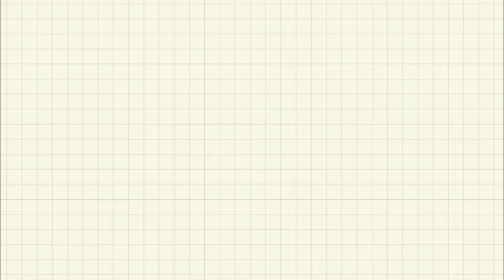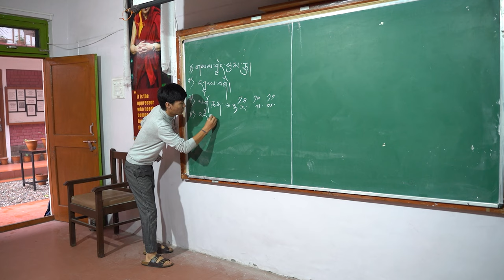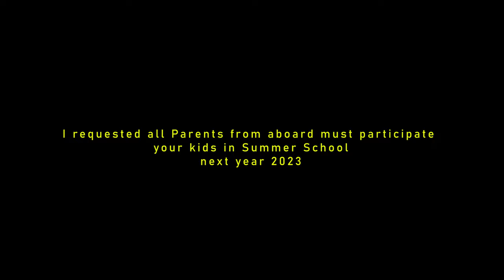TCV SUMMER SCHOOL 2022 || COME TO LEARN || TIBETAN CULTURE LEARNING || TIBETAN VLOGGER 2022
I REQUESTED
Today i want to requested after experienced summer school at tcv plz those parents who are living aboard must send they kids to Summer School coz its very helpful to them to learn own culture and language Afterall we are Tibetan and its our responsibility to protect own identity.